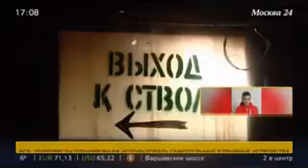Москва 24 - Продолжается строительство станции "Нижняя Масловка"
Канал "Москва 24" - "Новости" (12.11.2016) - В субботу 12 ноября заместитель мэра Москвы по вопросам градостроительной политики и строительства Марат Хуснуллин провел выездное совещание по вопросу строительству первого участка Третьего пересадочного контура Московского метрополитена. Итоги объезда  глава стройкомплекса подвел в штабе строительства станции «Нижняя Масловка».
О ходе работ на станции "Нижняя Масловка" корреспонденту канала "Москва 24"  рассказал инженер производственно-технического отдела АО "Объединение "ИНГЕОКОМ"  Александр Шаймухаметов.
АО «Объединение «ИНГЕОКОМ» выступает подрядчиком строительства участка Третьего пересадочного контура Московского метрополитена от станции «Деловой центр» до «Нижней Масловки». В состав линии входят 6 станций: 5 – вновь строящиеся («Нижняя Масловка», «Петровский парк», «Ходынское поле», «Хорошевская», «Шелепиха») и 1 достраиваемая («Деловой центр»). Строительная длина участка – 12,76 км. Сооружение этих станций станет началом формирования нового пересадочного контура метро, который будет обеспечивать пересадку с одной ветки на другую без использования перегруженных центральных пересадочных узлов. Объект планируется вводить в эксплуатацию в два этапа: I – участок от станции «Деловой центр» до «Петровского парка», II – участок от станции «Петровский парк» до «Нижней Масловки».